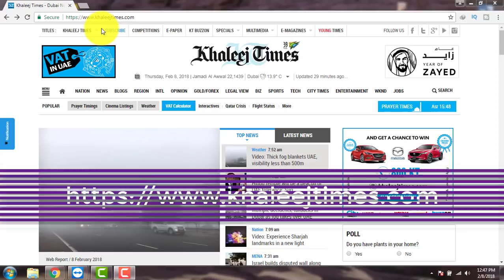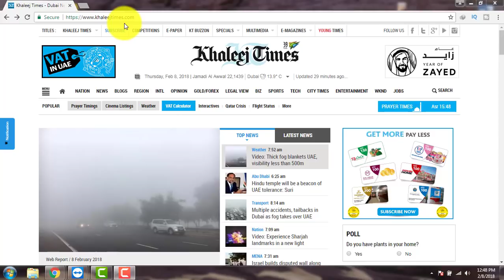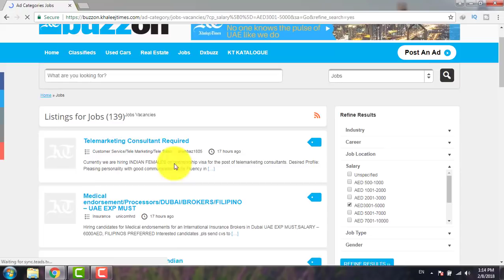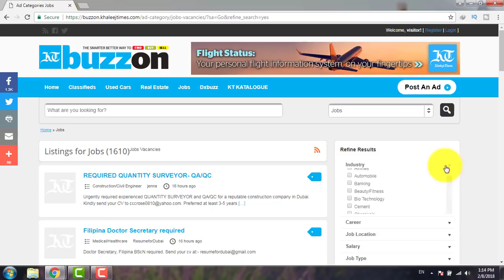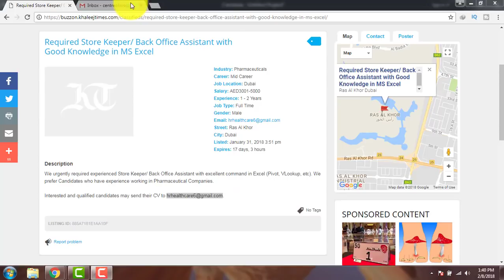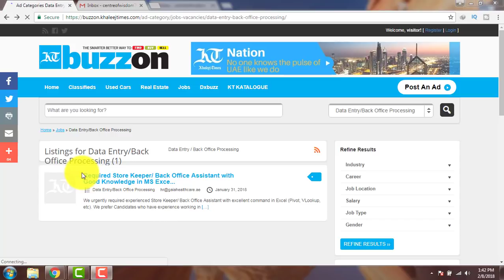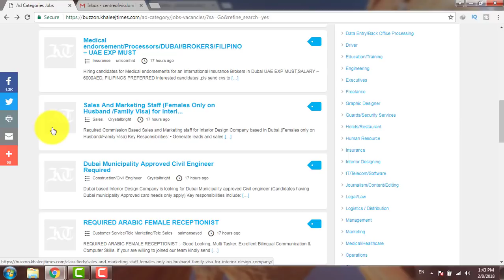Working abroad opportunities for Pakistanis - live and work abroad.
I have shared some useful pieces of information regarding working abroad opportunities for people who want to live and work abroad. How to find high salary jobs in abroad.in this video, I have shared information about jobs in UAE for foreigners as UAE has a lot of opportunities for Pakistani who want to find jobs in gulf Countries.
Details is given in this video…

Channel Description: Centre of Wisdom is one of the Pakistan’s leading news and information YouTube channel that vows to provide its viewers credible Visa, Immigration, Migration, Work Visa, Work Permit, Citizenship and Passport information of all countries of the world.